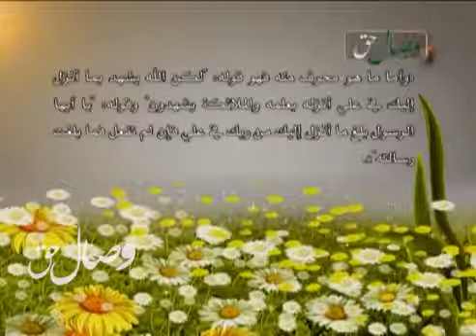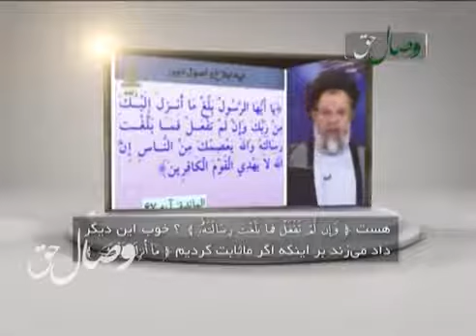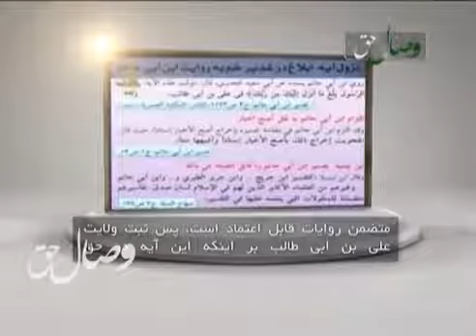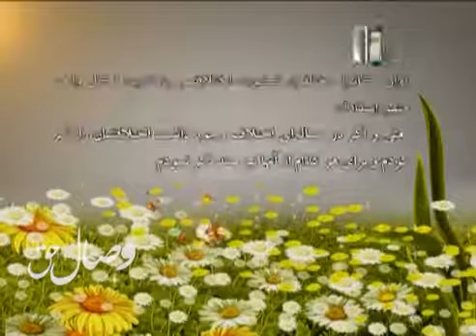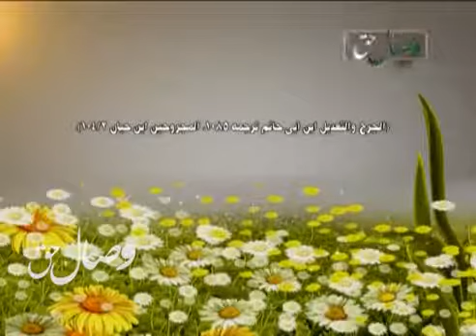آخوند قزوینی در تفسیر آیه ابلاغ خیانت می کند